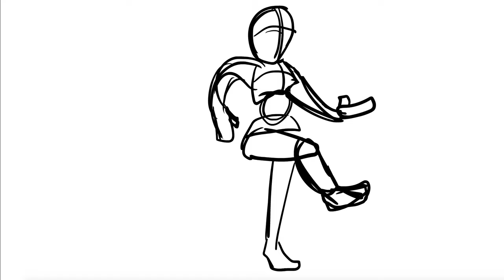Atosi Chana Wrestling Entrance Dance Animation part 3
Part 3 in our preview series of Atosi Chana making a grand entrance to the Wrestling Ring. She will dance, hop, glide, and ride to the sweet sounds of cheers and party music!

Patrons will get to see this in advance before I make Public on YouTube or Instagram.

Be sure to stick around for the progression of this Project.

––– ♪♫ Artist(s) Links ♫♪ –––